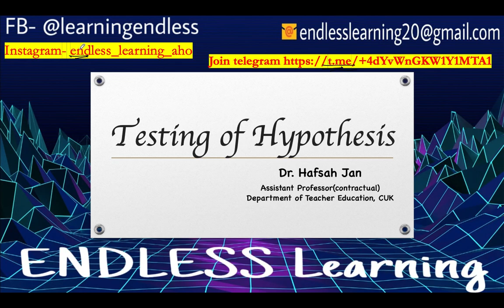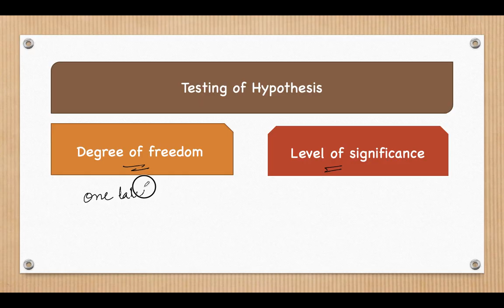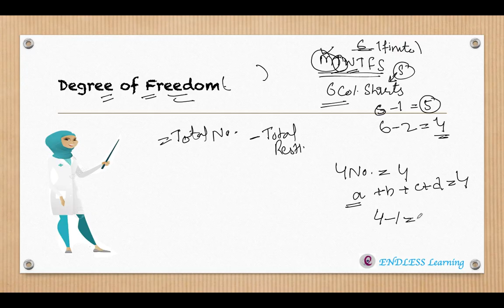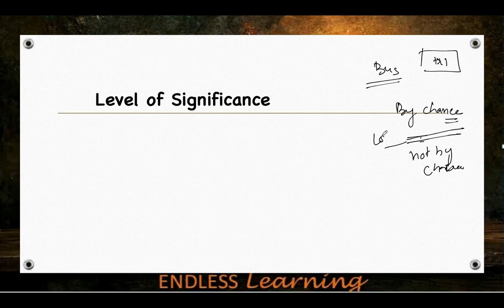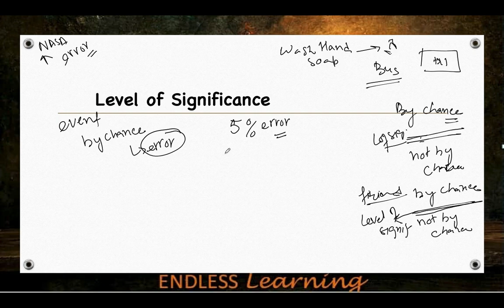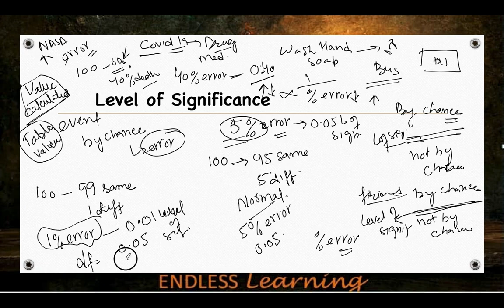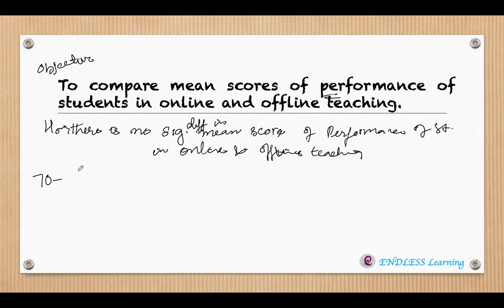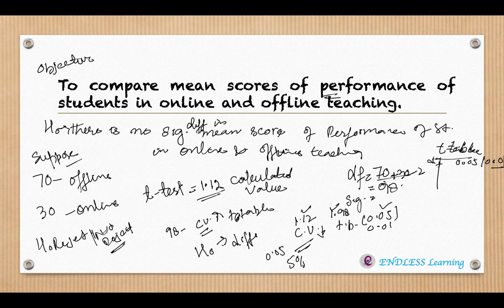UGC NET Education: Important Topic: Unit 6 Research in Education : Testing of Hypothesis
This video is your ultimate guide to understanding what educational research is, why it's crucial, and how it's shaping the future of education. Whether you're a student, educator, or just passionate about learning, this video will unlock the secrets behind effective teaching and learning methods, classroom dynamics, and the latest trends in education technology.

Welcome to our deep dive into the world of Educational Research, tailored specifically for UGC NET exam aspirants! 📘🔍 Whether you're just starting your journey or looking to brush up on your knowledge, this video is your one-stop guide. We break down complex concepts into easy-to-understand nuggets, helping you grasp the essentials of educational research. From understanding its meaning and scope to exploring qualitative and quantitative research methods, we've got you covered. Join us as we navigate through the fundamentals, offering tips, strategies, and insights to boost your UGC NET exam preparation. Let's unlock the doors to mastering Educational Research together!

🌟 What's Inside:
- Introduction to Educational Research: Why it matters for the UGC NET exam
- Key concepts and terminologies simplified
- Overview of qualitative vs. quantitative research methods
- Tips on applying educational research principles to ace the UGC NET exam